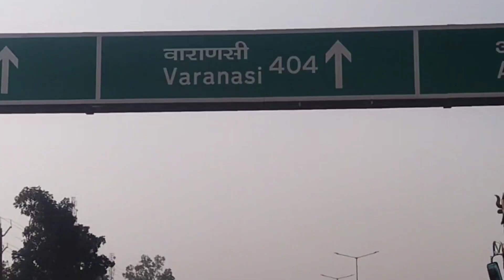Topchachi jhill dhanbad | worker boy